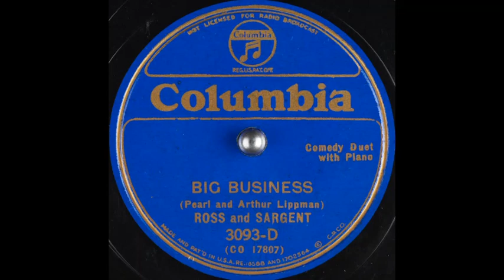Ross & Sargent - Big Business (1935)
Comedy vocal duet, with piano accompaniment.

Ross & Sargent (American duettists) = Stuart Ross & Joe Sargent.